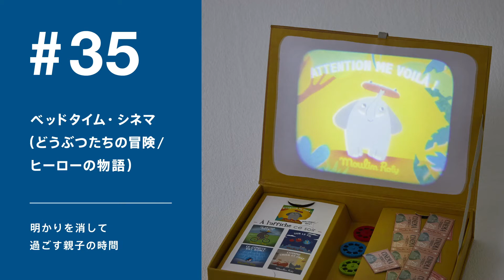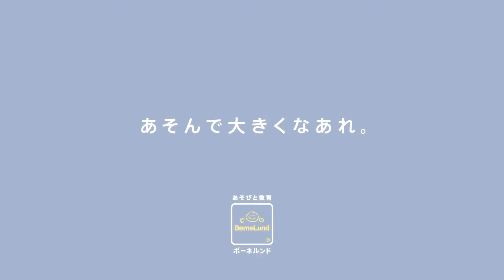＃35 ベッドタイム・シネマ（どうぶつたちの冒険 ヒーローの物語）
眠る前のひとときを親子の時間に

室内の明かりを消しフィルムをセットしたライトを
壁・天井に向けるだけで、映画館に早変わり！
いつもは賑やかな音や明かりにあふれている空間で
親子のおはなし会がはじまります。

次の日が大人もお休みの日なら、いつもより
お夕飯やお風呂を早くすませて家族で大集合！

お菓子や飲み物の準備、ソファや椅子を動かし
空間をつくって特別なイベントも演出できます。

この商品について詳しくは
どうぶつたちの冒険